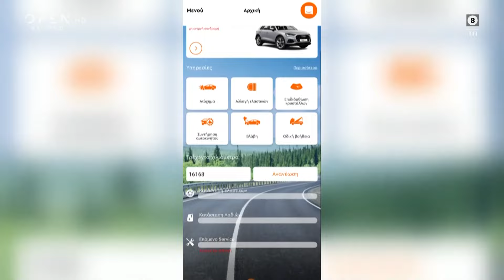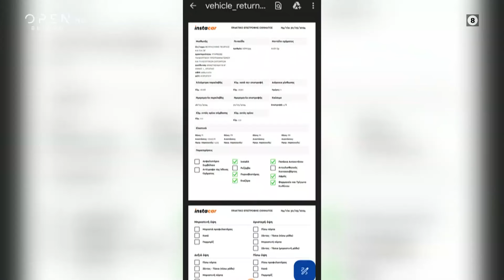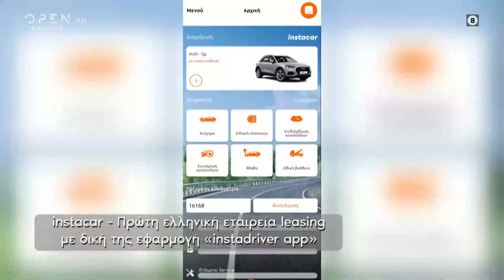Drivers seat | Επεισόδιο 24, Κύκλος 3 | instacar | OPEN TV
Πρώτη εταιρεία που έφερε το ευέλικτο leasing στην ελληνική αγορά το 2019